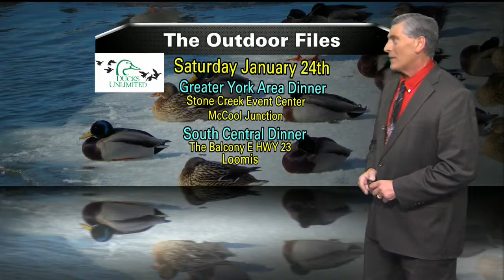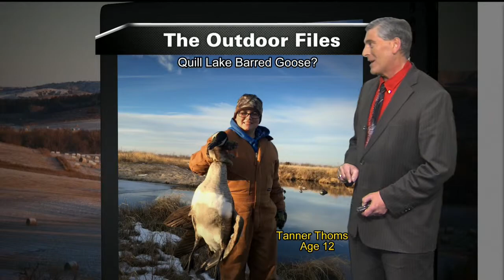01.18.15 Outdoor Files